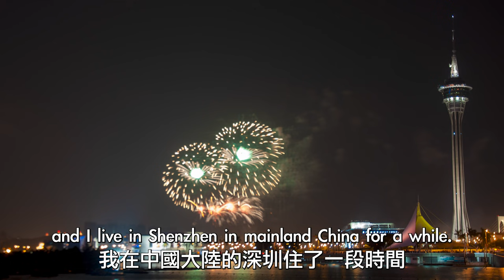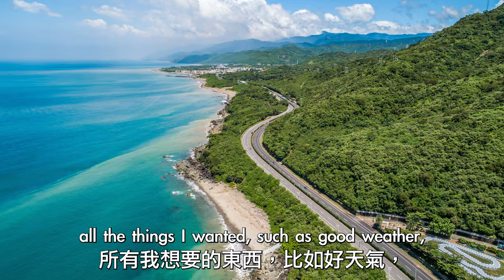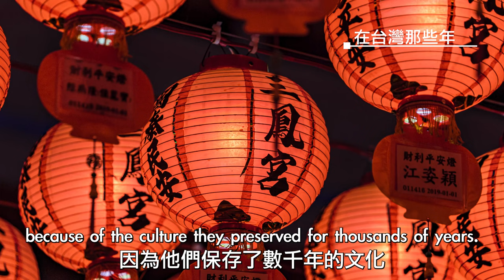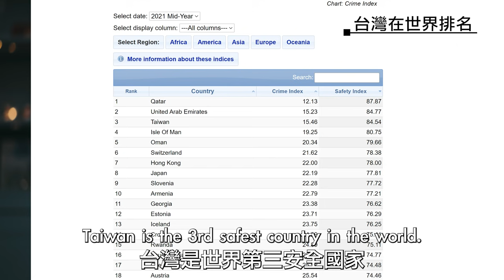愛台灣的外國人都是馬屁精? 還是真愛? - Do foreigners LIE about loving Taiwan? Or it’s a true love?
今天我有新的一集影片來探討非常重要的問題:

外國人 愛 台灣 是謊言嗎? 很常見的是，在我的留言或影片的評論中，有人會寫這個人不誠實，台灣其實很爛，或者我藉由讚美台灣獲得好處。

所以今天我和一位來自瑞典的來賓 - 我相信你認識盧卡斯。 將分享我們對此的看法。
愛台灣的外國人就只是馬屁精? 或者是真愛?

馬上來看!
影片内容：

0:00 片頭介紹
0:32 安德的生活故事
1:26 安德第一次來台灣
2:03 在台灣的那些年
3:21 台灣和別的國家
4:32 台灣在世界排名
4:50 你讚美別人，卻不了解自己擁有的
5:20 Lukas愛住在台灣嗎?
7:30 安德愛住在台灣嗎?

喜歡嗎？請分享我的影片！謝謝！
你有Instagram嗎？ 來看看我的：foreignerintw
喜歡看我的Facebook？ 找 ”外國人在台灣-安德鏡頭下的世界“
其他影片
為了20美金! 美國人38年前到了台灣，從此愛上! - For 20 USD! An American came to Taiwan 38 years ago and fell in love here!

搬到台灣會讓你的生活更快樂嗎？從一個失戀又失意的男孩，到幸福雙收的臭豆腐愛爸 - Cole Fogle的採訪  - Moving to TAIWAN Gonna Make You Happier?

棄高薪、賣房，從美國搬到台灣，值得嗎? - Quitting jobs, selling house, and moving to Taiwan. Was it worth it?

5個為什麼外國人最愛住台灣的理由 - 5 Reasons Why Foreigners Love Living in Taiwan!

在台灣必做、必吃、必玩的10件事 - 旅遊導覽 - BEST 10 Things To Do in Taiwan Travel Guide

我在台灣學到的7件事，也許全世界都應該學習 - 7 Things the world can learn from Taiwan